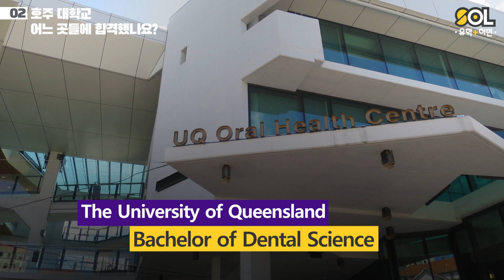호주 의대 합격후기! 조기유학 후 UQ의대 합격자 인터뷰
호주 의대를 준비하시는 분들 필수시청영상!
호주 조기유학 후 호주 의,치대 5곳 합격 후 UQ의대 진학을 선택하신 학생분의 생생한 후기입니다

❓호주 조기유학, 언제 시작했나요?
❓호주 대학교 어느 곳들에 합격했나요?
❓UQ의대를 선택한 이유는?
❓호주 조기유학, 처음부터 의/치대가 목표였나요?
❓호주 조기유학 전 한국에서의 성적과 영어실력은?
❓호주와 한국의 학업, 어떤 차이가 있나요?
❓언제부터 본격적으로 호주 의대를 준비했나요?
❓호주 고등학교 11, 12학년 성적은 어느정도였나요?
❓학교공부 외에 의대진학을 위해 준비한 것은?
❓의대입학을 준비하며 가장 힘들었던 것은?
❓SOL모니카 코디네이터님께 어떤 도움을 받았나요?
❓조기유학 준비하는 분께 해줄 응원과 조언은?

SOL유학이민은 호주 현지 최대규모 유학이민회사이며, 의/치대 12년 경력의 전문 코디네이터를 통해 조기유학 및 호주 의/치대 진학준비부터 신청까지 모든 부분을 케어해드립니다.
더 궁금한점이 있으시다면 언제든 하단의 연락처로 문의주세요.

🏢 SOL유학 시티사무실 Level 2 226 Albert St Brisbane QLD 4000